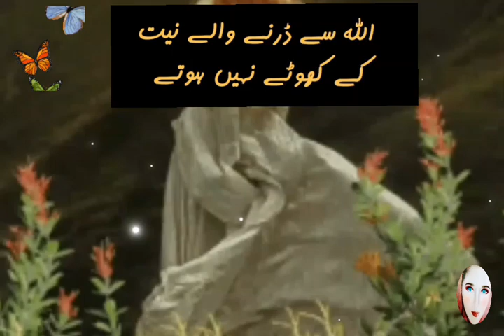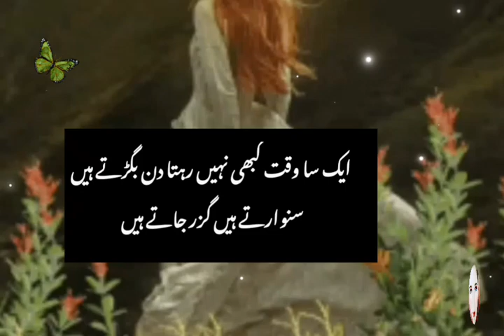Golden Words in Urdu 🥀🥀 Islamic Words Urdu Quotes 💕 beautiful lines